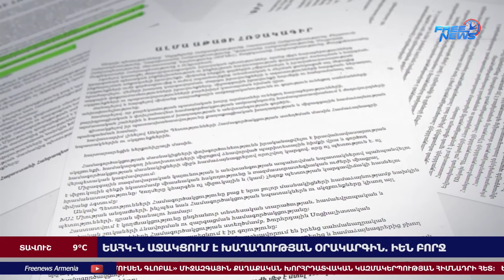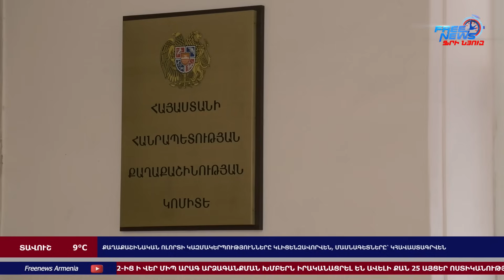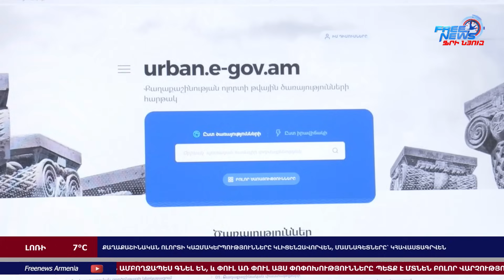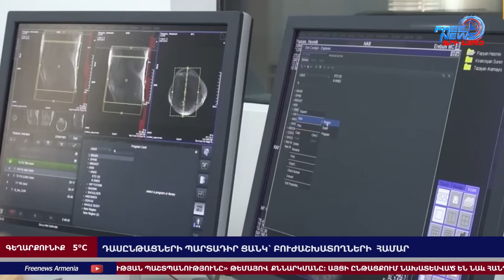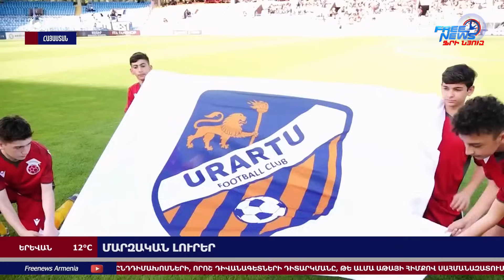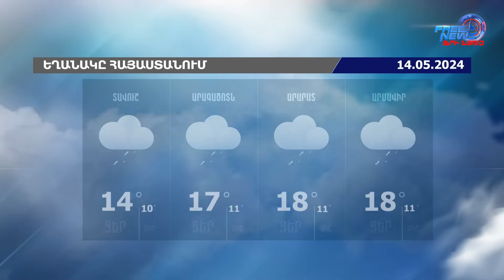Նիկոլ Փաշինյանը մեկնել է Դանիայի Թագավորություն. նախատեսված են կարևոր հանդիպումներ․ 13․05․24/21․30/